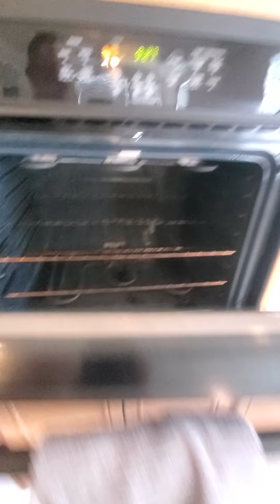wild rose March 25th 1022